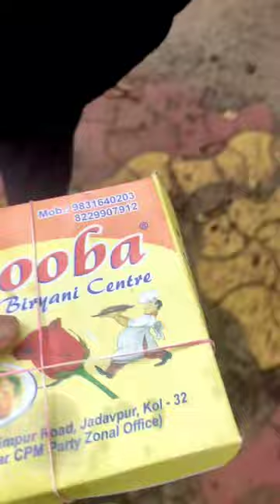IEEE Jadavpur University Students Branch | Machine Learning Accelerator 2.0 Session | Mini Vlog